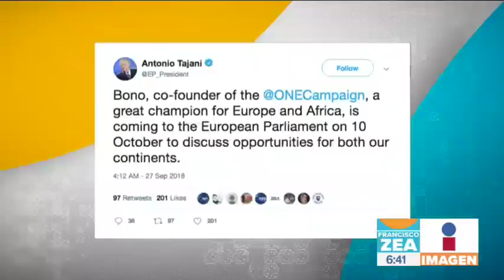¡Paul McCartney publicará libro infantil! | Noticias con Francisco Zea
Bono irá al parlamento europeo para hablar de África y Europa. Paul McCartney publicará un libro infantil sobre su experiencia como abuelo, el libro saldrá en septiembre de 2019